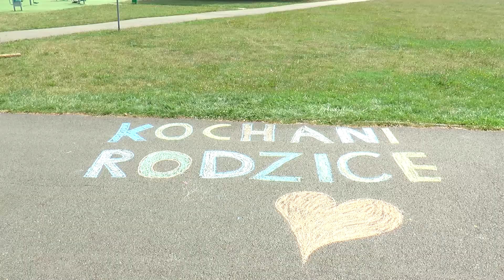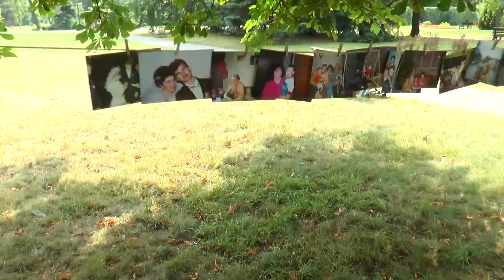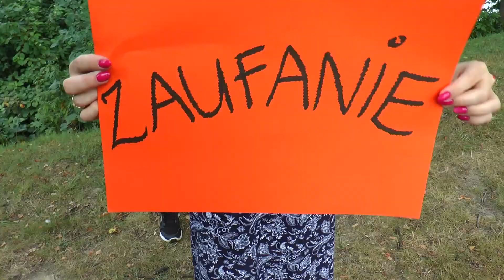Dominika i Łukasz - podziękowanie rodzicom